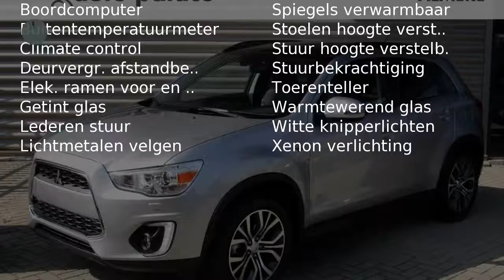Mitsubishi ASX 1.6 INSTYLE NAV LM VELGEN LEDER XENON